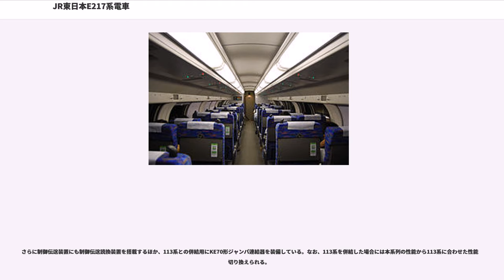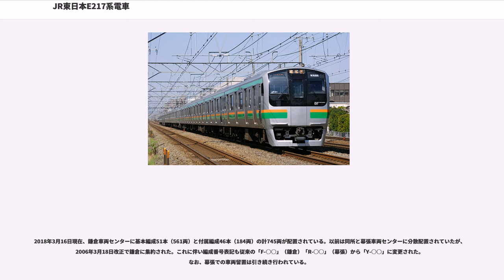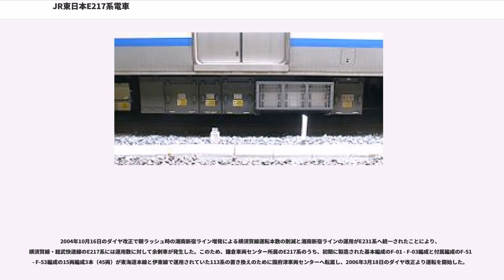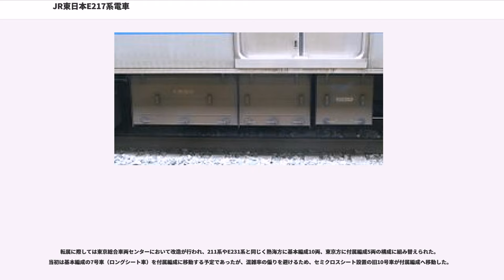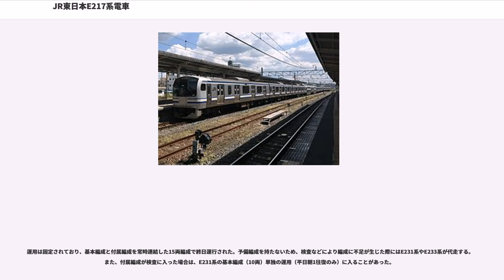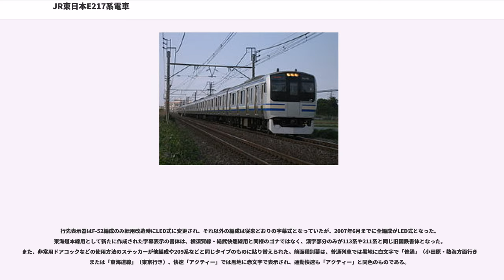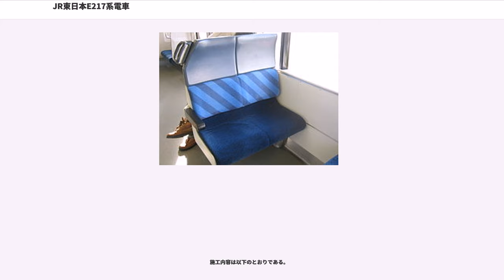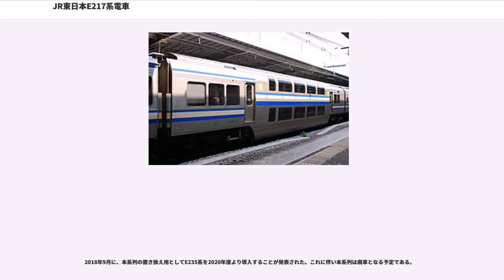JR東日本E217系電車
E217系電車（E217けいでんしゃ）は、東日本旅客鉄道（JR東日本）の直流近郊形電車。

横須賀線と総武快速線で運用されていた113系の置き換えを目的として、1994年（平成6年）8月に量産先行車（1次車）である基本編成11両+付属編成4両の第01・02編成が落成し、同年12月3日より営業運転を開始した。翌1995年（平成7年）11月以降は量産型の落成が始まり、以降1999年（平成11年）11月落成まで基本編成51本、付属編成46本計745両が製造された。

本系列は国鉄 - JR化以来の近郊形車両で初めての4扉構造を採用した。それまでの近郊形車両は国鉄時代から3扉構造が踏襲されており、4扉近郊形車両は国鉄時代に導入が検討されたこともあったが実現には至っていなかった。車内の座席配置については混雑緩和を最優先とし、通勤形タイプとなるロングシート構造を基本としながら編成中の一部車両（基本編成11両中3両）には遠距離旅客や観光客へ配慮したクロスシートを設けたセミクロスシート構造とした。また、基本編成のみ2階建て構造のグリーン車を組み込んでいる。

JR東日本が「新系列車両」として開発した通勤形車両209系を近郊形車両へと改良・発展させたのが本系列である。本系列のデザイン開発はGKインダストリアルデザイン研究所によるものである。1995年（平成7年）度通商産業省選定グッドデザイン商品、商品デザイン部門）受賞。

車両の製造は川崎重工業、東急車輛製造、JR東日本新津車両製作所およびJR東日本大船工場（中間車12両のみ製造）で行われた（グリーン車は川崎重工業・東急車輛のみで製造）。ただし、大船工場製は東急車輛製造から車両構体を購入し、内装組み立てや艤装作業を大船工場で行ったものである （ノックダウン生産）。

1994年より大船電車区に集中投入、1997年からは幕張電車区にも投入され、1999年（平成11年）12月4日に横須賀線・総武快速線のすべての113系を置き換えた。

その後本系列の動向に変化はなかったが、2006年（平成18年）3月18日のダイヤ改正より幕張車両センター（千マリ）所属の全編成の所属が鎌倉車両センター（横クラ）へ変更になった。変更後、本系列は幕張車両センターにおいて車両留置のみとなった。また、同改正に合わせて一部の編成が国府津車両センター（横コツ）に転属し、東海道本線に転用された。詳しくは下記の「東海道本線」の節を参照されたい。

2015年（平成27年）3月に東海道本線での運用を終了し、同年5月までに国府津車両センター配置車両は鎌倉車両センターに転属した。以後は全車両が鎌倉車両センターに配置される。

本系列の後、近郊形電車の生産は「一般形電車」として統一されたE231系近郊タイプに引き継がれたが、同系列の車体の基本構造や内装デザインに大きな相違はない。

本項目では製造された順番に第01・02編成・・・と記載をする。なお、2006年3月の鎌倉車両センター発足と一部編成の国府津車両センター転属以降における編成表記（第・・編成）は現行の編成番号（Y・・編成）と一致する。下記の次車分類は本文中に用語として用いる。

ただし、後述するトイレ設備に関する先頭車の差し換えにより、基本編成と付属編成のクハE216形2000番台は次車の異なる編成に組まれているものがある。

車体構造は209系と同じ軽量ステンレス車体であるが、車体幅が 2,950 mm（209系0番台は 2,800 mm）に拡大され、裾絞りのある車体となった。拡幅車体を採用したため、曲線走行時の車両限界超過を防ぐために台車間距離が 13,800 mm（209系は 13,300 mm）に拡げられた（拡幅車体で台車中心間距離を13,300mmとした場合、曲線区間での車体のはみ出しが大きすぎてしまう）。全長は先頭車について併結運転も考慮して、連結面間全長を 20,000 mm に収めている。ただし、グリーン車用の2階建て車両は定員確保を目的として連結面間 20,500 mm、台車間距離 14,150 mmとした。

車体構造についてはメーカーの製作工法で若干異なり、東急車輛製造と新津製作所・大船工場製は従来の骨組み+外板で構成しているが、川崎重工業製は骨組みを廃した「2シート工法」（車体外板とインターパネル2枚の板...